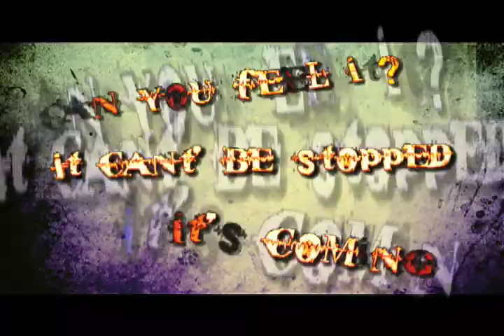The Way Church-Collide Youth Conference 2011 Promo Video.mov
The Way Church youth is hosting their 4th Annual Collide Youth Conference on Saturday, August 13th at 10 a.m. It is FREE!  Featured are: Pastor Matt Woodfill, Things Not Seen, Micah "Mixman" Mixon and a BBOY and POPPIN Battle from crews from all over the nation.  Are you ready to COLLIDE?